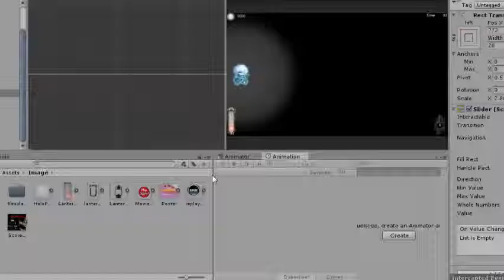เกมพี่ปี2'58 : How can I escape the nightmare